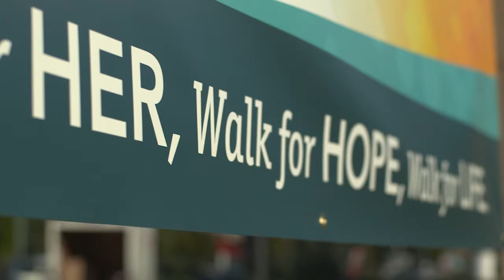HSBC OCC recruitment EN eblast ver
HSBC Recruitment Video - English